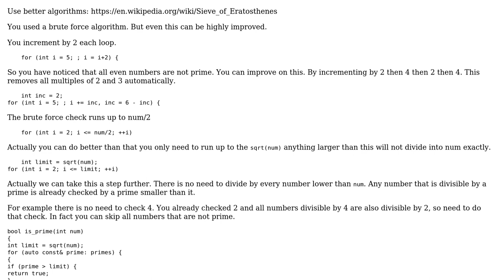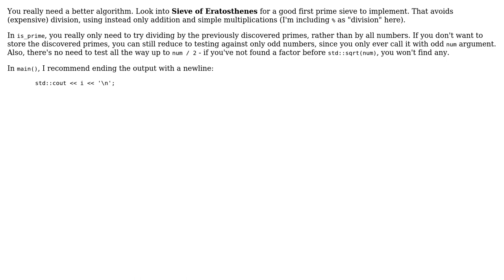Project Euler #7 10001st prime in C++ (2 Solutions!!)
Project Euler #7 10001st prime in C++

With thanks & praise to God, and with thanks to the many people who have made this project possible! | Content (except music & images) licensed under CC BY-SA | Music | Images & others | With thanks to user TrebledJ user Toby Speight user Martin York user coder and the Stack Exchange Network Trademarks are property of their respective owners. You are responsible for your own actions.